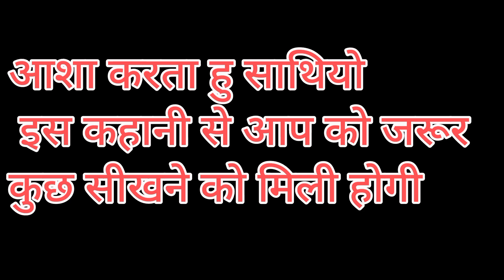Gidh Ki Kahani | Kartik Ram Yadav